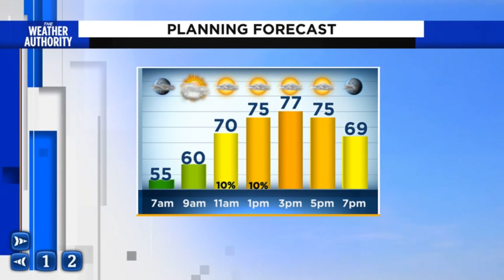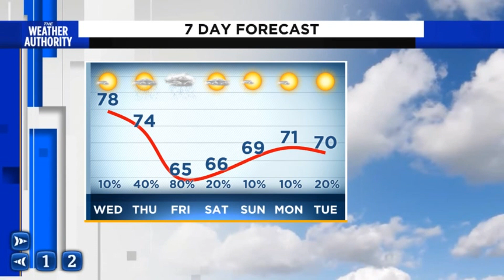Pleasant under partly cloudy skies